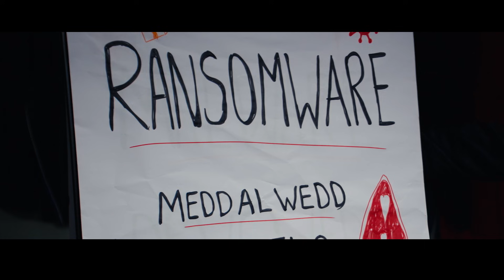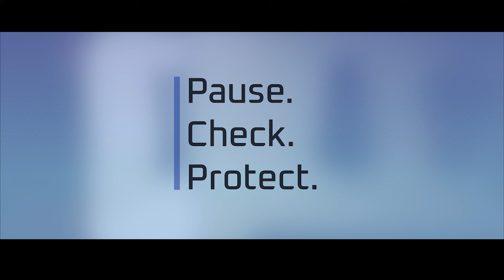Ransomware: what is it and how can we protect ourselves?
If you think you are a victim of a cyber attack contact Action Fraud: